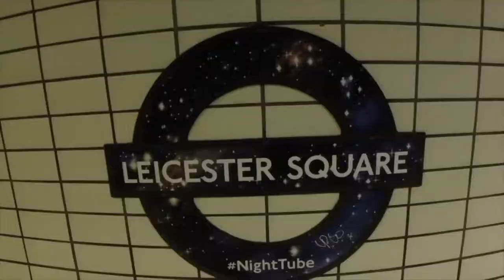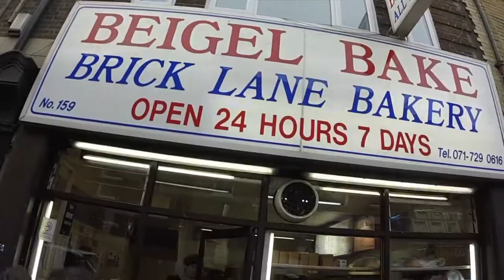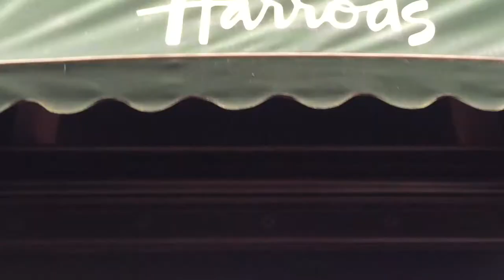WEEKEND IN LONDON | LONDON EYE, COVENT GARDEN, HARROD'S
Footage from our trip to London in January 2017.

♡EQUIPMENT USED:
GoPro Hero3+ Silver
iPhone 6

♡Katie